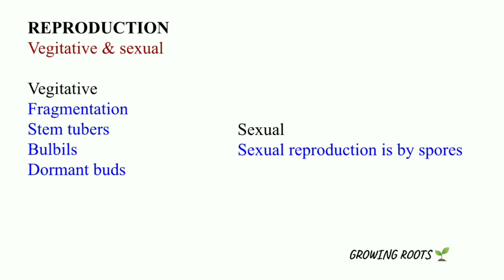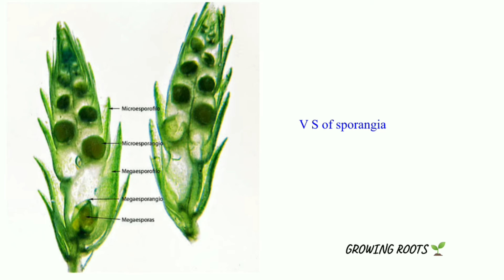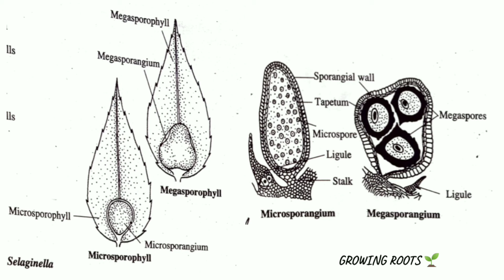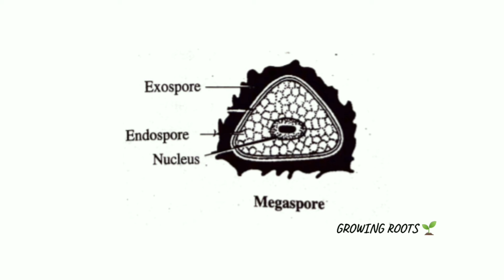PTERIDOLOGY | Selaginella Vegitative & sexual Reproduction Malayalam Explanation |Calicut University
PTERIDOLOGY
Selaginella
Different types of Reproduction
Vegitative Reproduction
Sexual Reproduction